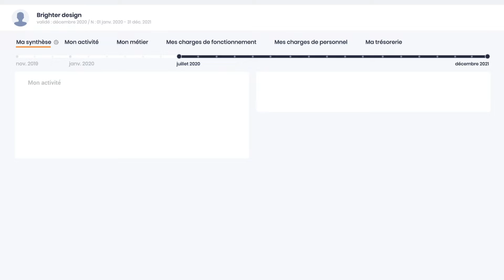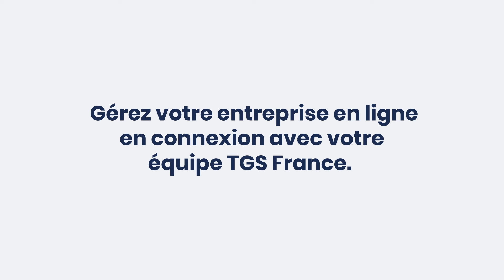Mon espace client I TGS France - 2021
Désireux de simplifier la gestion de votre activité et de faciliter vos échanges au quotidien, TGS France a le plaisir de vous présenter son espace client afin que vous ayez accès à l'ensemble de vos services et interlocuteurs :

 - Accédez en un clic à l'ensemble de vos services en ligne TGS France : comptabilité, gestion sociale, informatique, juridique, etc.

- Retrouvez à tout moment, depuis n'importe quel poste, les documents partagés et classés par votre équipe TGS France.

- Signez électroniquement vos contrats, lettres de mission et documents en ligne, en toute sécurité et sans vous déplacer.

- Retrouvez vos échéances importantes et consultez les actualités en lien avec votre activité.

- Prenez rendez-vous facilement avec vos interlocuteurs TGS France.

TGS France est un groupe français proposant une offre globale de services et de conseils pour faciliter la gestion, éclairer les choix et accélérer le développement des entreprises, dans le cadre d’une relation humaine et durable.

▼ Découvrir  les offres de TGS France en matière de comptabilité et de gestion :